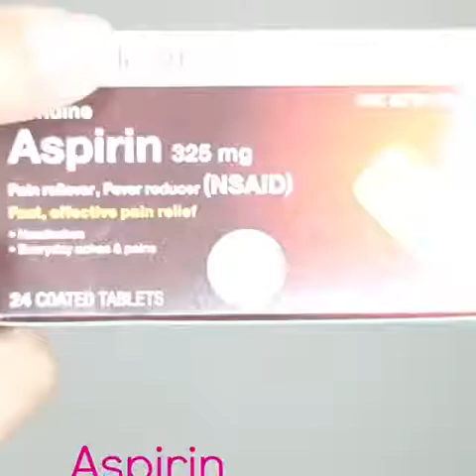Makeup Amazing Hacks you need to try 1 DIY Mask for